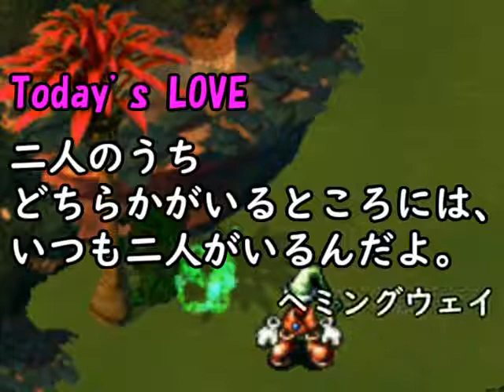【Moon】実況プレイ 第44話「石板解読班」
カムイリゾート　ゲーム実況シリーズ「Moon」

この石板を読み解けば全クリも夢じゃない！
脳みそをフル回転させろ！！

カムイリゾートチャンネル
サラリーマン2名で作った趣味チャンネル